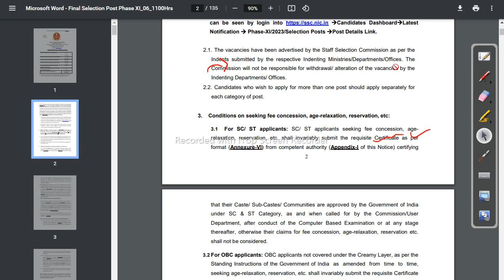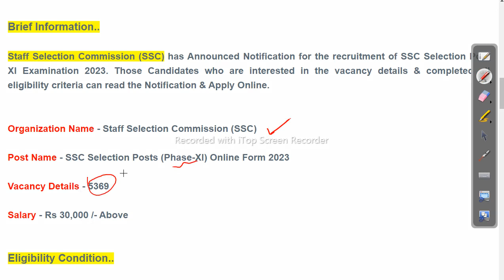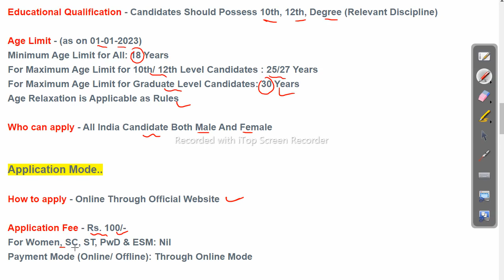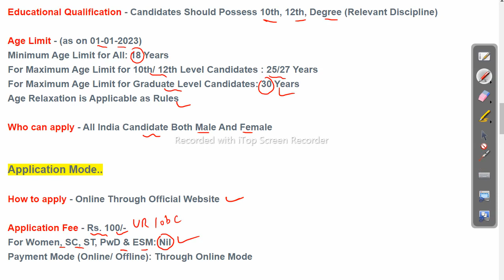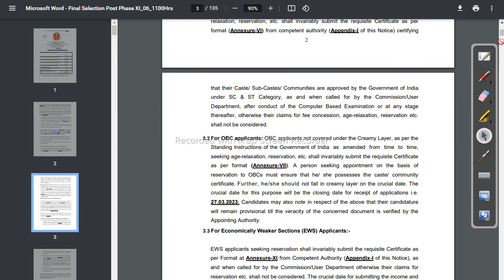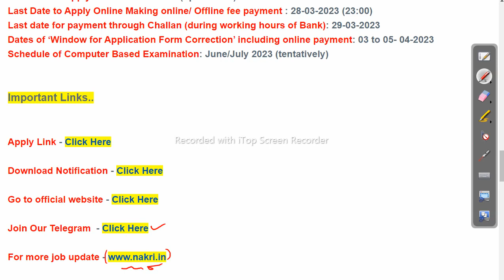ଆସିଗଲା ବଡ ନିଯୁକ୍ତି ସୁଯୋଗ 5369 Vacancy SSC Recruitment 2023 Job in odisha Odisha Govt Job 2023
odishajobreporter,
fmmanoj,
odisha job reporter,
odisha job,
odisha job info,
ics tips,
odia space,
fm manoj,
laxmidhar sir,
govt jobs,